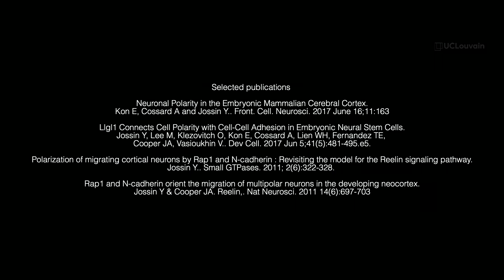Neurons: from scratch to cerebral cortex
The mammalian cerebral cortex plays key roles in learning and memory, the control of sensory and motor functions or of our emotions. The proper execution of these tasks depends on a long process of embryonic and postnatal development which relies on the production by neural stem cells of the appropriate number of neurons with proper identities that migrate to their specific location and make connections with each other. Defective signaling pathways during development are the causes of human brain diseases such as lissencephalies and heterotopias, dyslexia, schizophrenia, autism, epilepsy and many others. The goal of our laboratory is to better define the mechanisms of neural cell proliferation, migration and differentiation in order to understand how the cerebral cortex is built and learn how to treat and prevent devastating brain malformations.